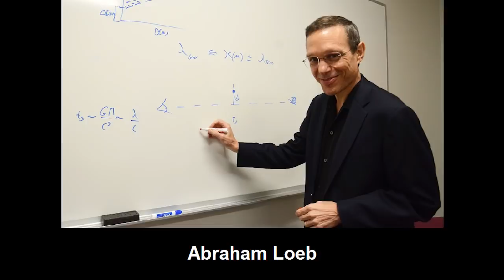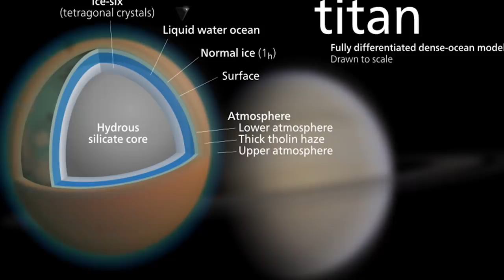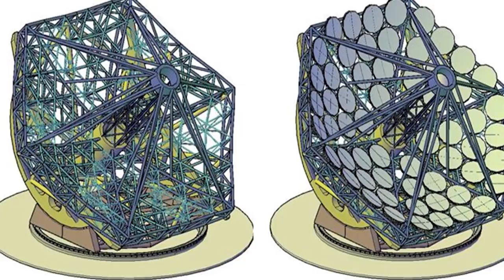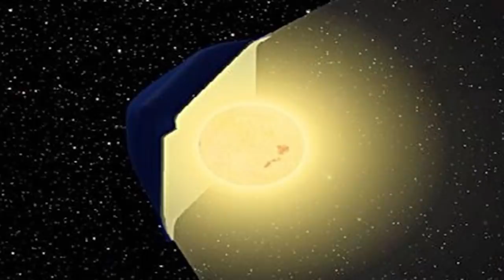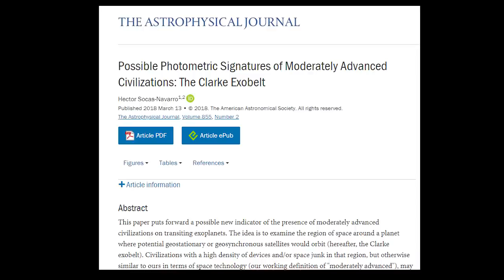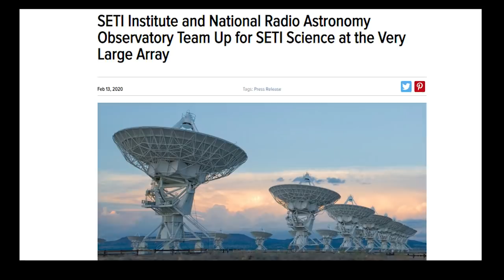Technosygnatury - Kosmiczne Ślady Obcych Cywilizacji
Od lat mieszkańcy Ziemi szukają w kosmosie śladów istnienia obcych cywilizacji. Najczęściej poszukiwania są skupione na nasłuchiwaniu ewentualnych sygnałów radiowych. Warto jednak przyjrzeć się także innym potencjalnym śladom generowanym przez technologię obcych cywilizacji.

Źródła: 'Heat-Seeking, Alien-Hunting Telescope Could Be Ready in 5 Years'; 'Possible Photometric Signatures of Moderately Advanced Civilizations: The Clarke Exobelt' H. Socas-Navarro'; 'SETI at Planck Energy: When Particle Physicists Become Cosmic Engineers' B. C. Lacki; 'SETI Institute and National Radio Astronomy Observatory Team Up for SETI Science at the Very Large Array'